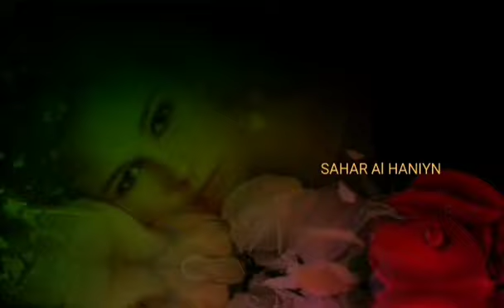طبع الحياة مُرة..احمد سعد..مع تحياتي سحر الحنين